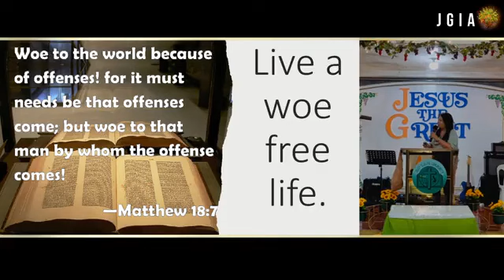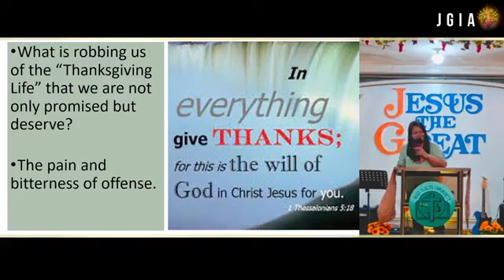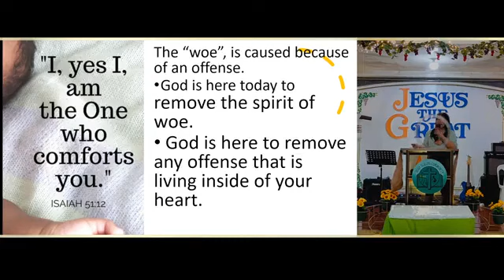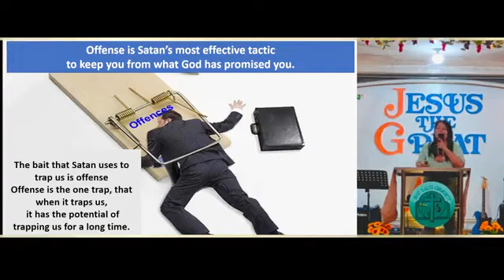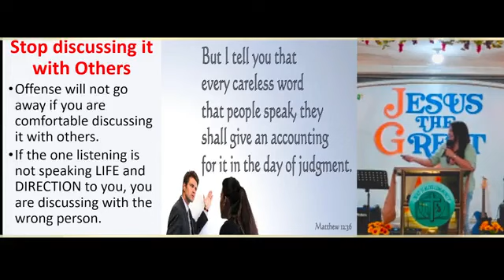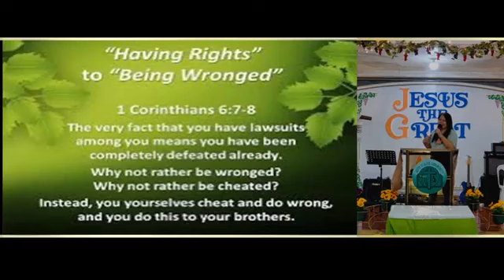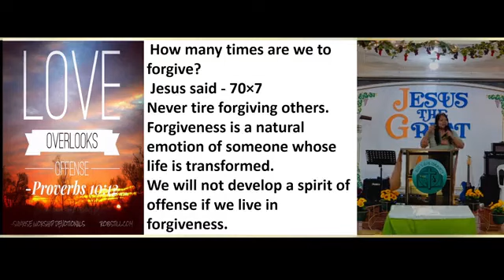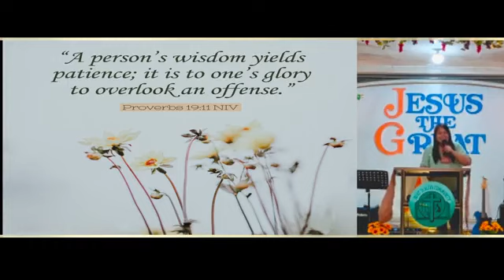overcoming offence with love